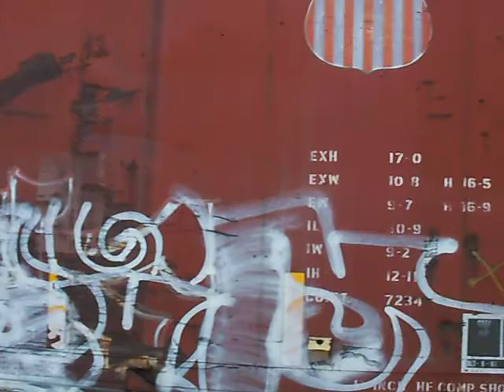KCSM. 4504,4557,4731,4751 EN EMPALME ESCOBEDO...